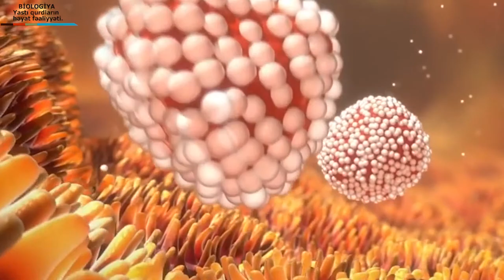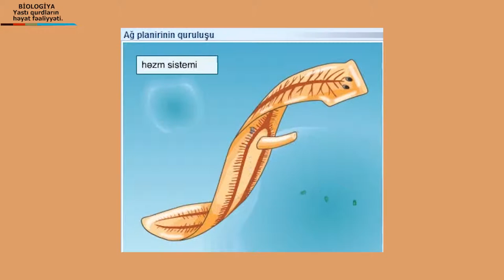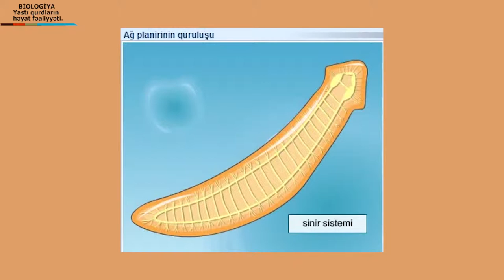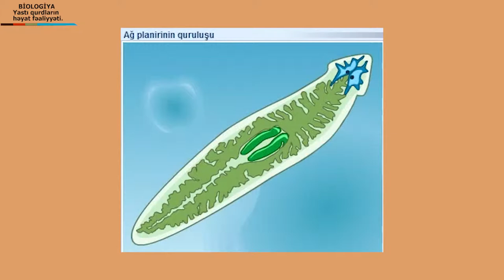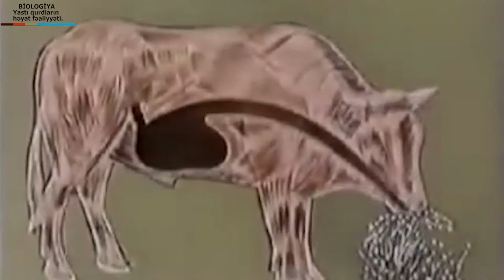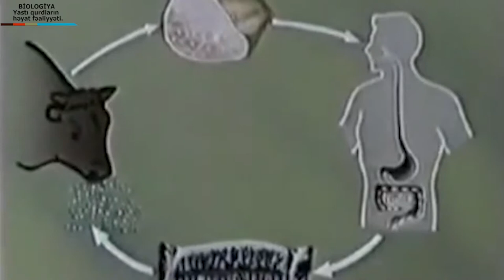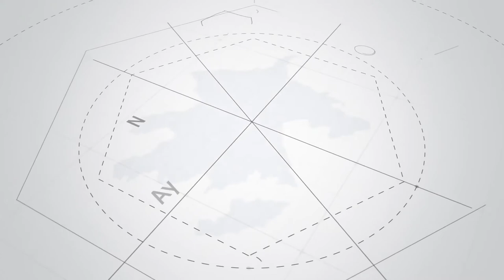biologiya - yastı qurdlar